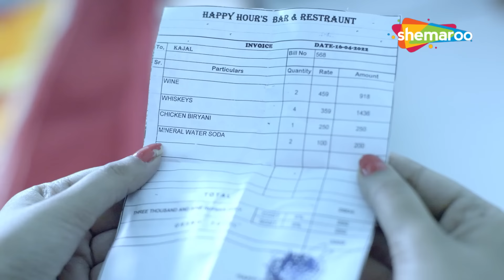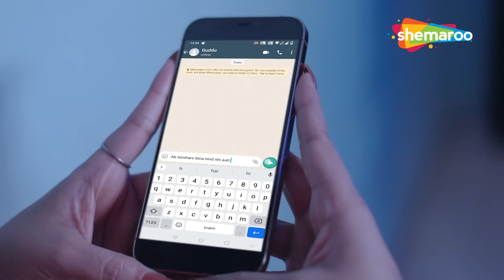Crime World Full Episode | Crime Show | Crime Kahani | Crime World New Episode